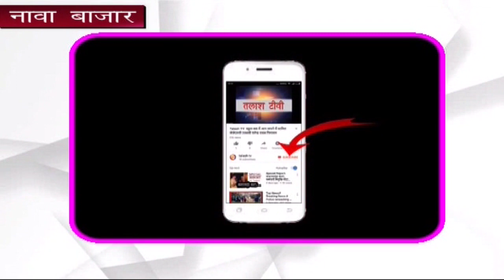नावा बाजार । पलामू । शांतिपूर्ण मतदान के लिये थाना प्रभारी ने किये पुख्ता इंतजाम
नावा बाजार । पलामू । झारखंड राज्य में पहले चरण के चुनाव में नावा बाजार प्रखंड क्षेत्र मे कडी सुरक्षा के बीच शांतिपूर्ण मतदान कराया गया । इस चुनाव को सफल बनाने के लिए नावा बाजार थाना प्रभारी राकेश कुमार रवि ने 43 बुथों पर कडी सुरक्षा के व्यवस्था की गई थी वही थाना प्रभारी ने अतिसंवेदनशील बुथो पर स्वयं मोर्चा संभाले हुए थे ।Talash TV
Latest News
Breaking News
Current News
garhwa news
palamu news
latehar news